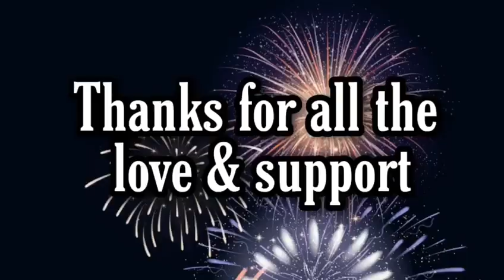sasha cd parlour ❤️👍